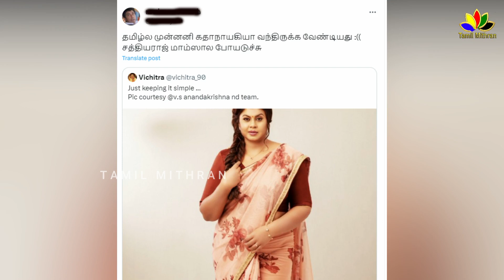Bigg Boss 7 Vichitra Reveals the truth About Sathyaraj | bigg boss tamil season 7 | Vichitra Story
Bigg Boss 7 Vichitra Reveals the truth About Sathyaraj | bigg boss tamil season 7 | Vichitra Story | Vichitra Life story | Vichitra About telugu Hero \ Vichitra Family entry | Vichitra husband | Vichitra Fans | Vichitra Bigg boss | Vichitra About actor Sathyaraj | Villathi Villain movie - Sathyaraj vichitra